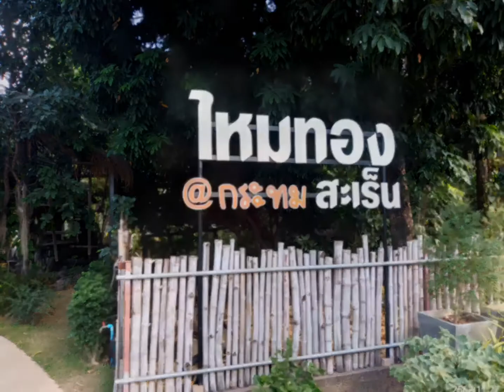ไหมทองกระทมสะเร็น